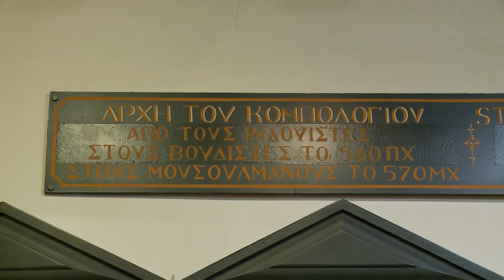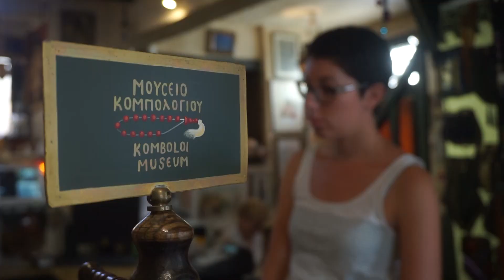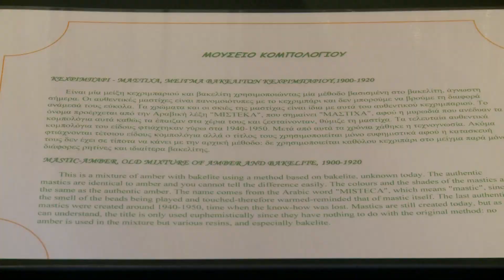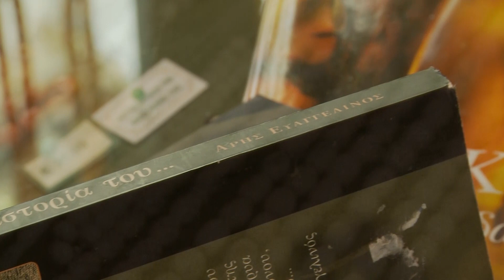Ταξίδι στη γοητευτική ιστορία του κομπολογιού